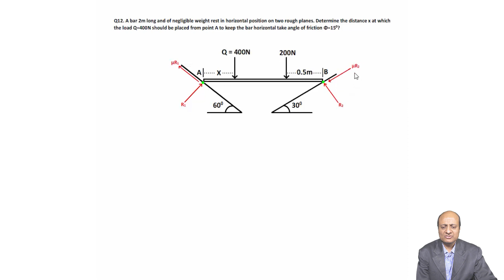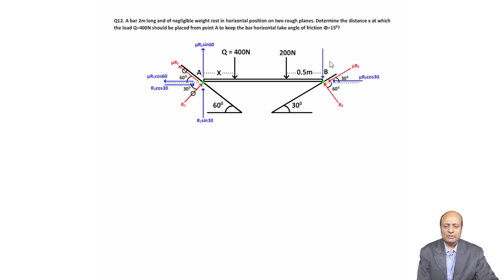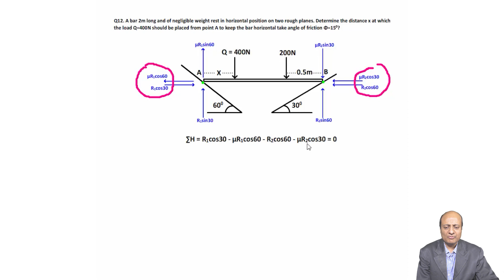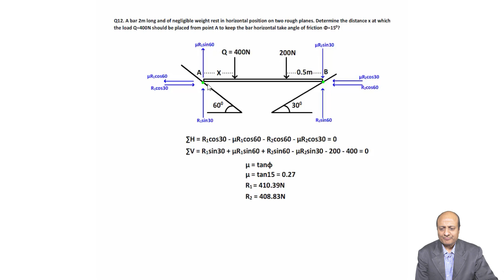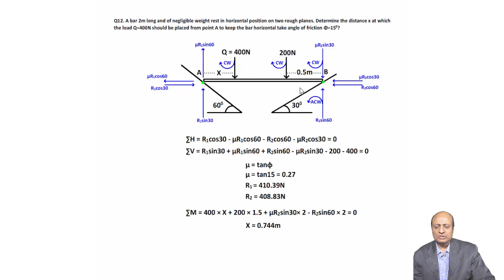10.13 Friction (problem 10)